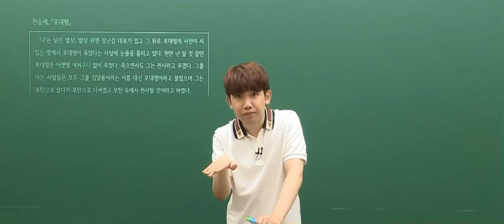나는 완전 아저씨다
도모에서는 오빠라고 했으면서… ..🚬